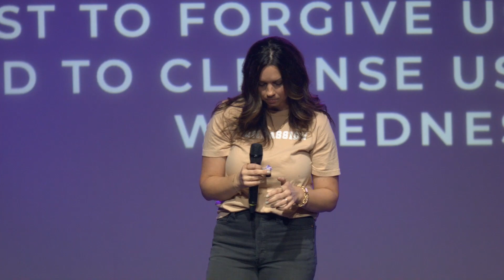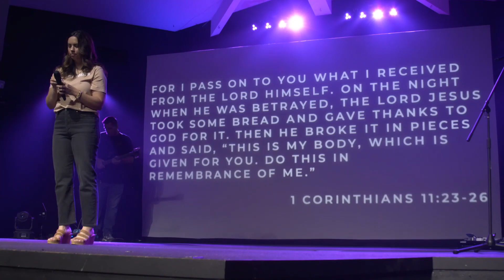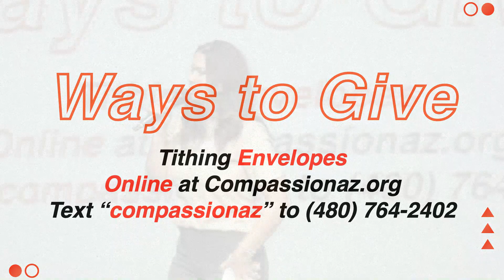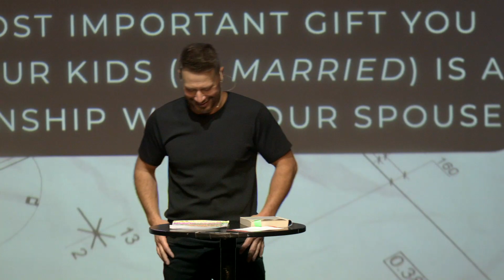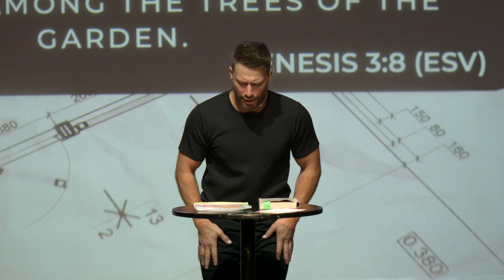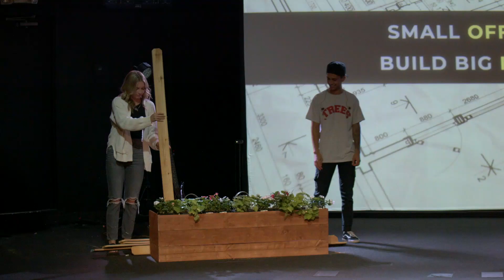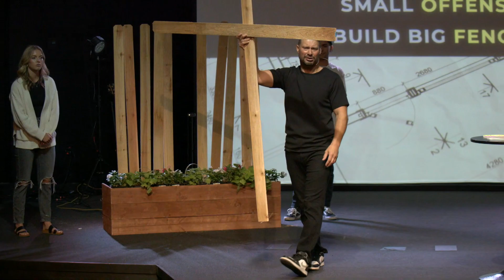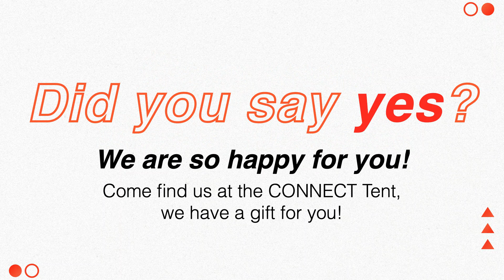Home Improvement | Part 2 | Myron Scott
Join us for Compassion Online! Did you join us for the first time today? Welcome! We're so glad you are here!
Compassion Church Instagram:
Compassion Church Facebook:
Compassion Church

Setlist:
Glorious Day - Passion
Thank You Jesus For The Blood - Charity Gayle
Living Hope - Phil Wickham
The Jesus Way - Phil Wickham